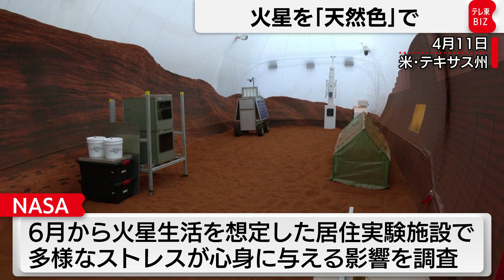火星写真はモノクローム 色を点けてみた（2023年6月15日）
NASA＝アメリカ航空宇宙局は13日、火星探査車キュリオシティが2つの時間帯に火星で撮影したモノクロ写真に色を付け、結合させたパノラマ写真を公開しました。手前に写っているのが探査車キュリオシティです。撮影されたのは、高さ5キロメートルの山のふもとで、右側の青いほうが、火星の現地時間4月8日午前9時20分に撮影され、オレンジのほうは午後3時40分に撮影されました。こちらは、色が追加される前の写真です。火星の大気中に塵が最も少ない冬に撮影されたことによって、影が鮮明に映し出されたということです。また、NASAは今月から、火星での暮らしを想定した居住実験施設で、参加者に1年間、科学実験などをしながら生活してもらい、多様なストレスが心身に与える影響の調査を始めるとしています。